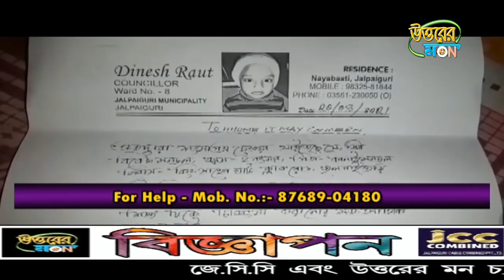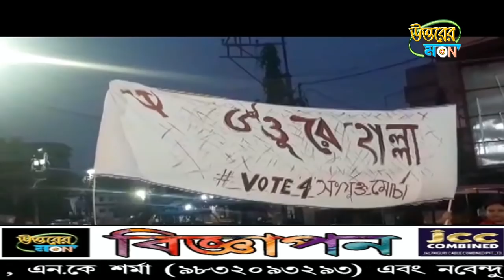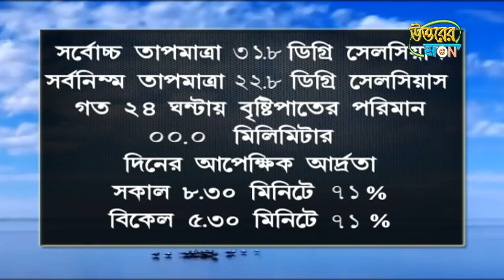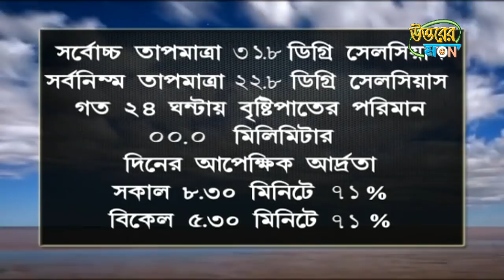উত্তরের মন 08/04/2021